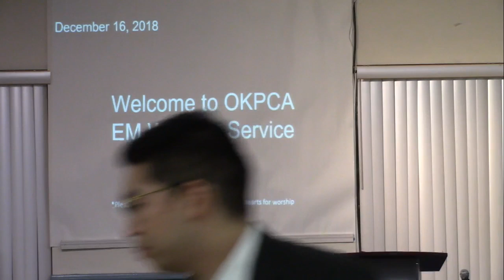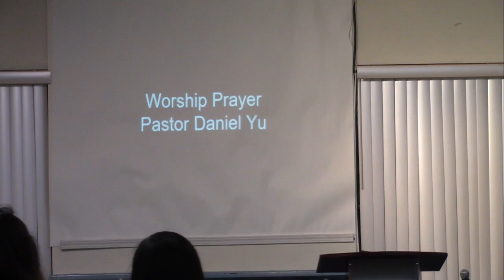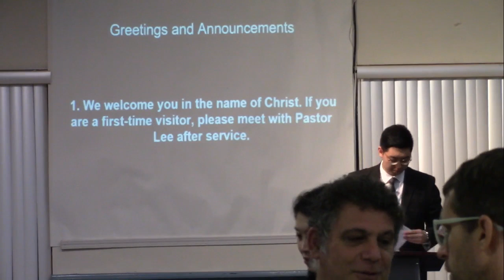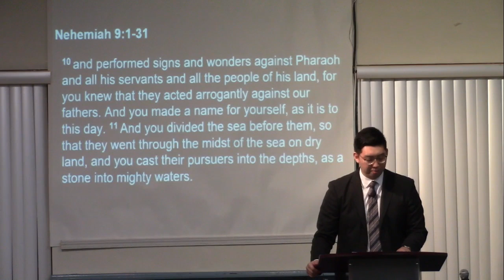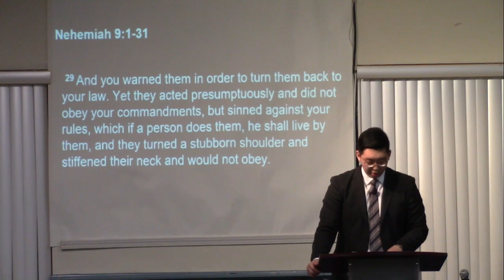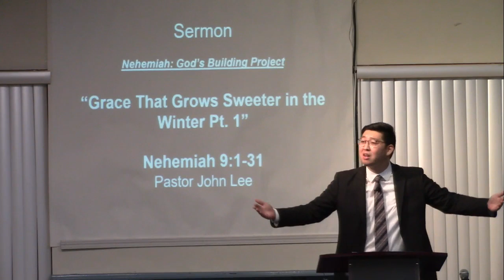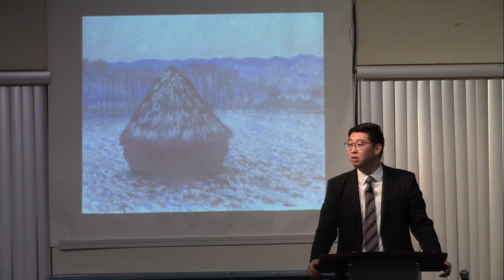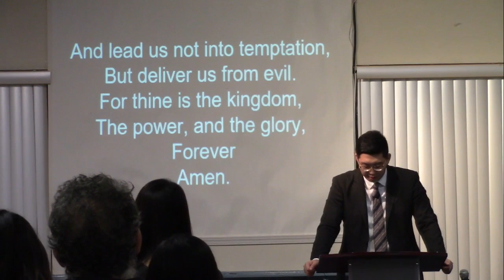OpenKingdom OKPCA Live Stream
Toward GOD, the world and the next Generation.